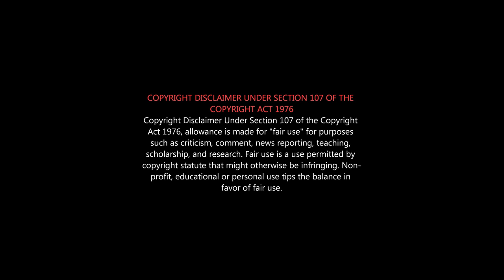LATHTHI Roast | Laththi Movie Roast | Vishal Roast | லத்தி Honest Review | அனகோண்டா Vishal LifeStory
லத்தி use பண்ணவங்க புத்திய use பண்ணல...

Laththi is a 2022 Indian Tamil-language action thriller film written and directed by A. Vinoth Kumar. The film stars Vishal, Sunaina and Prabhu.